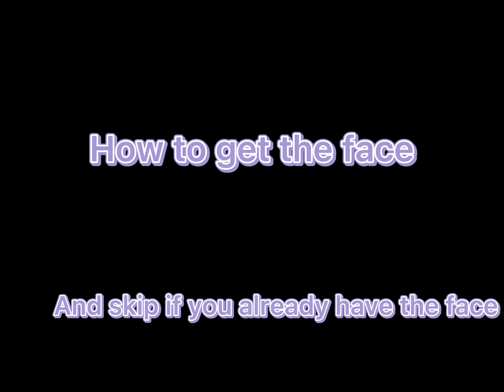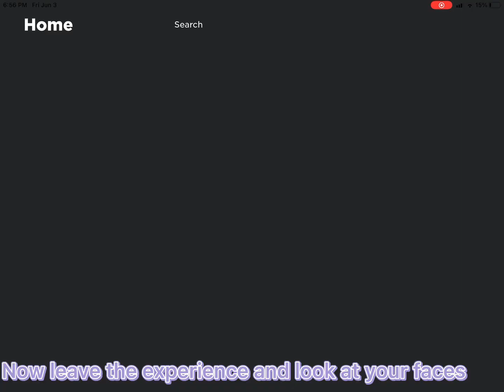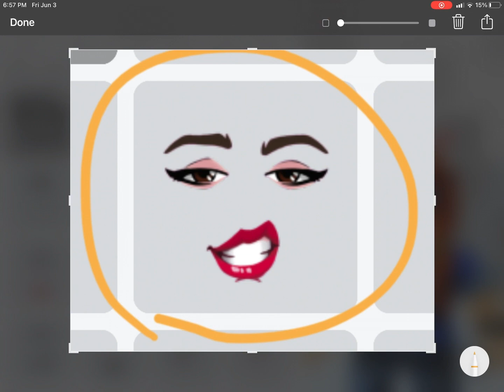0 robux Outfit ideas￼